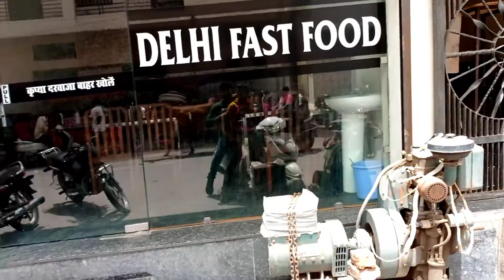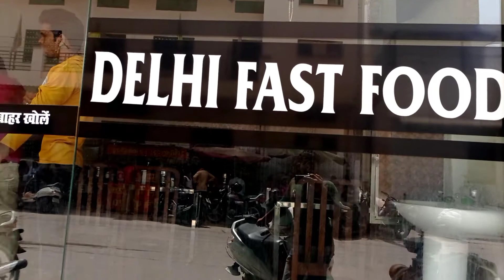Chalo Apko Sirsa Gooma Ke Lau 🍛 | sirsa food vlog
Hello mere doston 😁🙏

daily vlog
# foodvlog